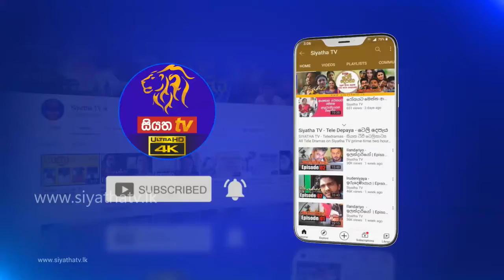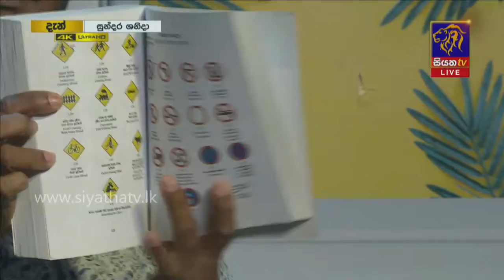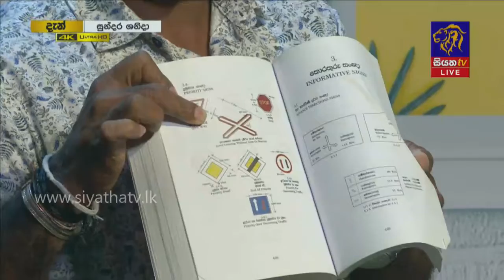රියදුරු පුහුණුව සහ එහි ඇති වැදගත්කම GOOD MORNING SRI LANKA | 06 - 03 -2021